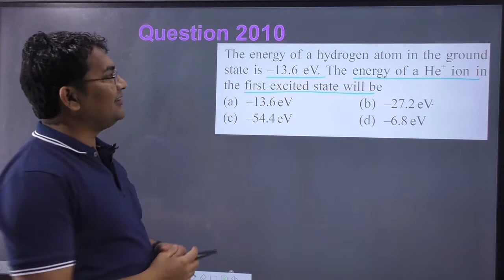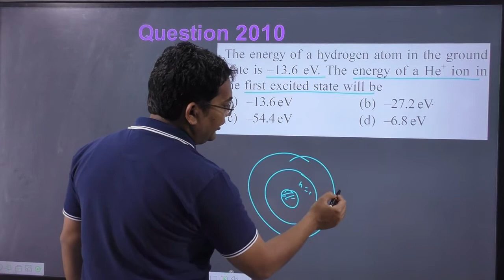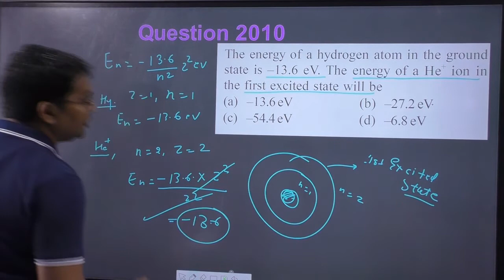The energy of a hydrogen atom in the ground state is –13.6 eV. The energy of a He+ ion in the first